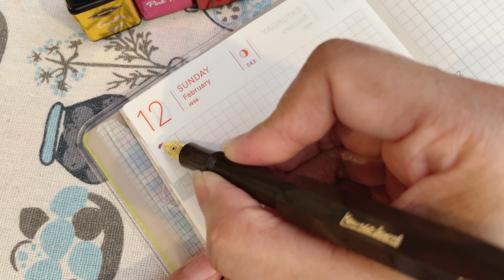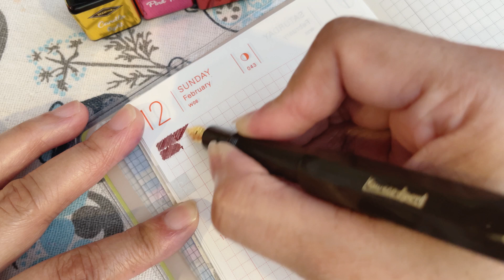KAWECO CHOCOLATE BROWN WRITING TEST with NEW MIXED DIAMINE INK TO CREATE THE PERFECT BROWN INK ✍️ 🖋️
I did an experiment today with 4 different colors of Diamine ink to create my perfect brown color for my KAWECO Chocolate Brown.